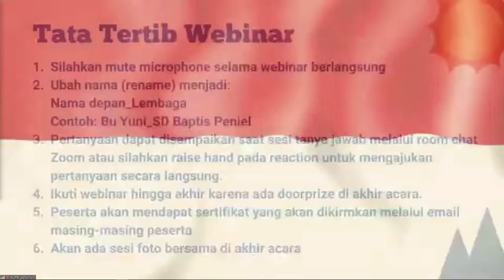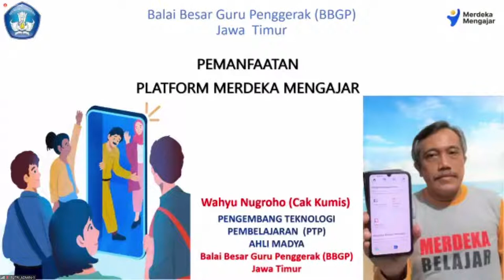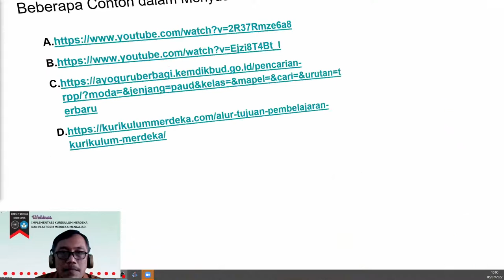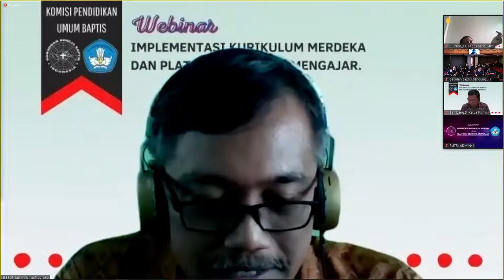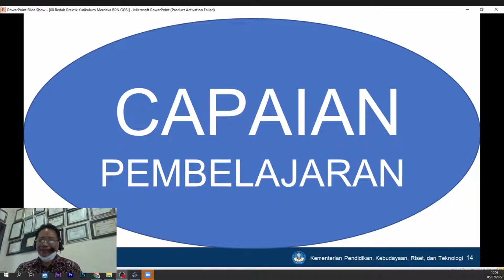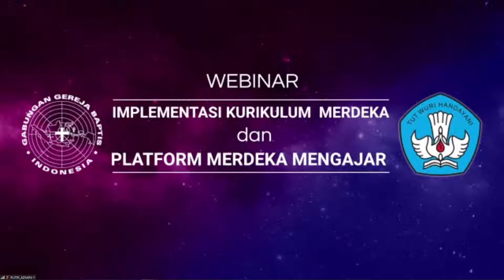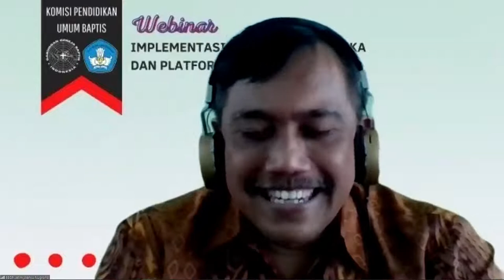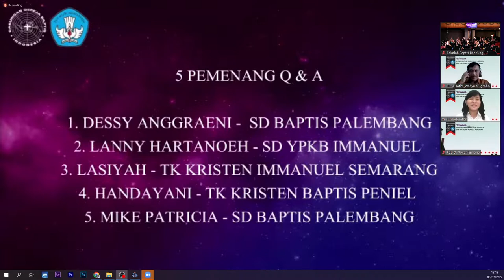WEBINAR IMPLEMENTASI KURIKULUM MERDEKA & PLATFORM MERDEKA BELAJAR SEKOLAH BAPTIS - 5 Juli 2022